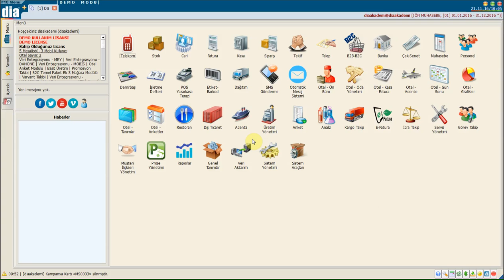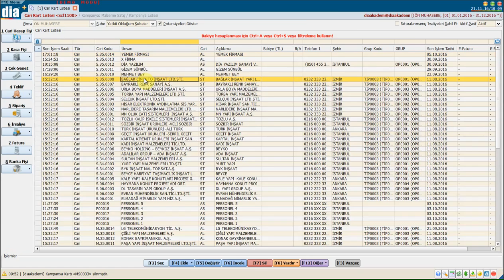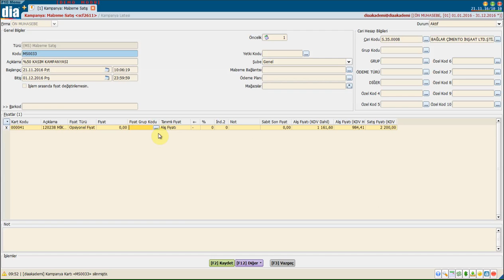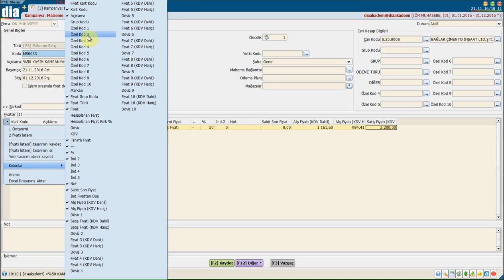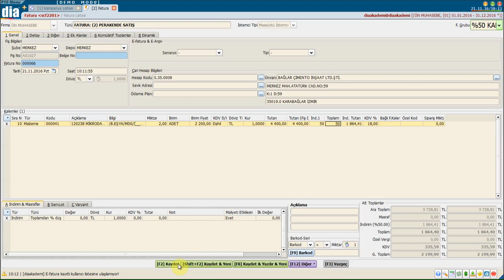DİA Akademi - Kampanya Nasıl Oluşturulur?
DİA Akademi - Müşterilere ve stoklara özel fiyat tanımlamasının  nasıl yapıldığını ve kampanyaların nasıl tanımlandığını anlatan eğitim videosudur.